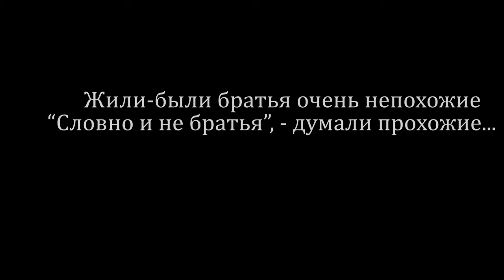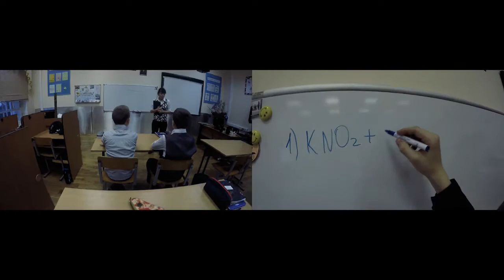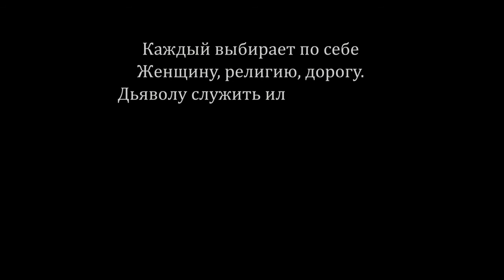День и Ночь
Фильм «День и ночь» повествует о двух братьях, выбравших разный жизненный путь. Один из братьев поступил в военное училище и лишь изредка бывает дома, второй брат живёт с родителями и учится в средней школе. О том какими непохожими становятся их привычки и характеры и повествует наш фильм.